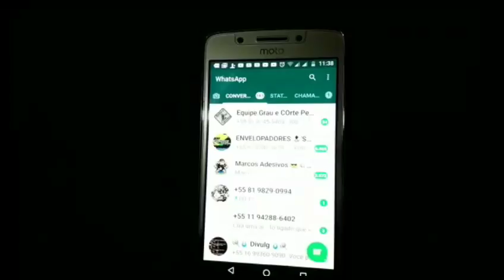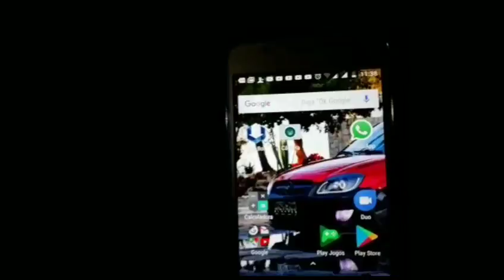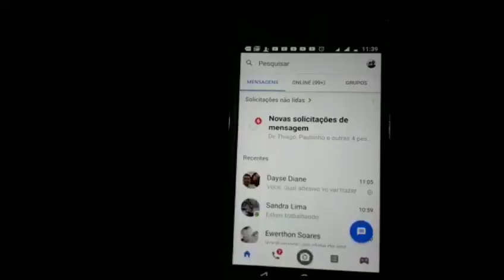como consegui abrir minha loja de envelopamento tirando duvidas